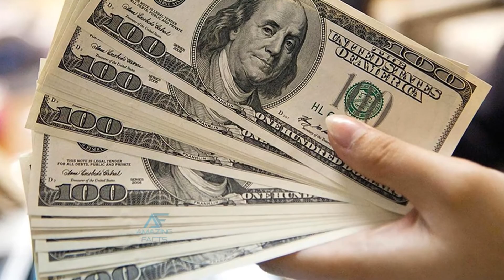जानिए New York city की धांसू बातें। Interesting Facts about New York city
Facts about NewYork: Popularly known as the “Empire State” or “The Big Apple,” New York City is a multi-cultural metropolis and a home to many famous and talented people. Another interesting fact about New York and the pizzas is that the price of pizzas and single ride tickets for the subway has remained pretty much equal for more than 50 years! Economists call this the pizza principle. Interesting Facts About New York City